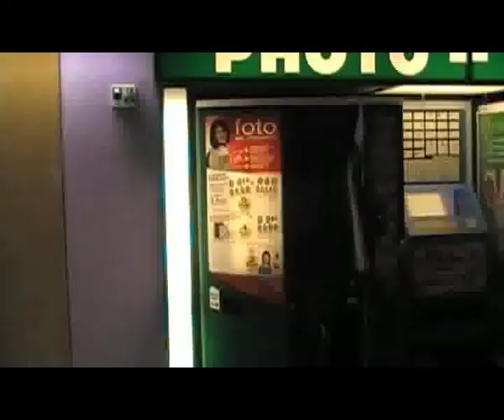Ieri Oggi Domani Toschi